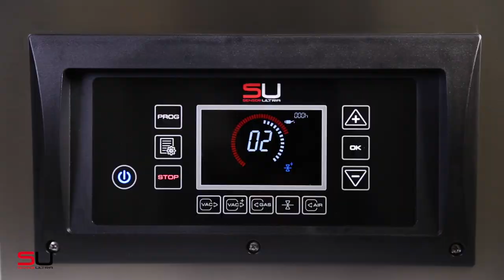Pause function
The “pause” button enables “freezing” the vacuum phase and re-starting from the same point. This is especially useful for marinating different products in a recipe, accelerating the blending or curing of products, flavouring products or tenderising meat.